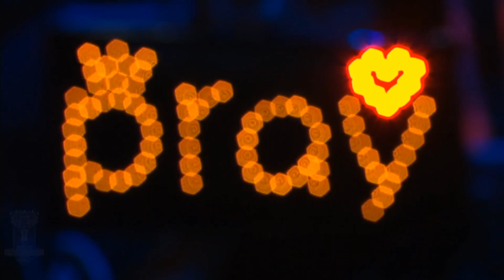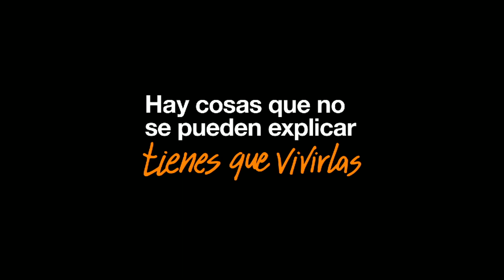LONGHZU VS GIGABYTE MARINS - GRUPOS - WORLDS 2017 - DÍA 2